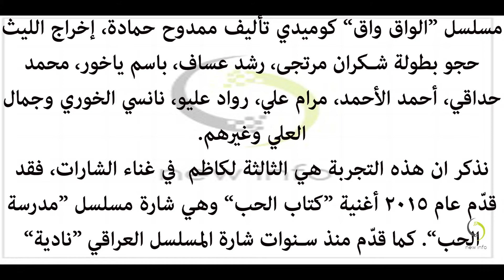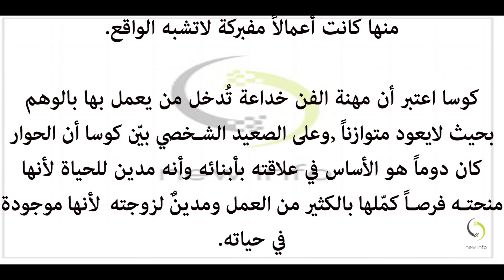كاظم الساهر للسوريين نحنا ما بدنا شي وبسام كوسا في المختار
كاظم الساهر project run,
كاظم الساهر piano,